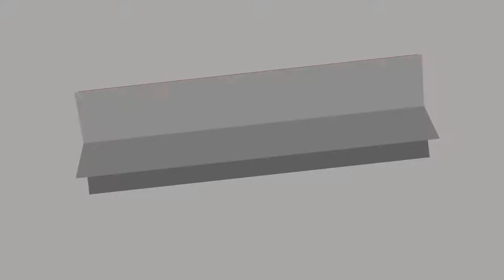Your Premier Crawler Drive Roller Ball Combine harvester parts Manufacturer(Combine Parts T026)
In this video, we will show you our quality ­­­(Crawler Drive Roller Ball Combine harvester parts).